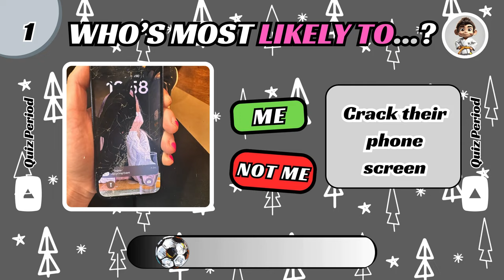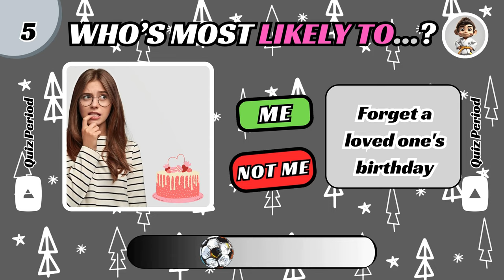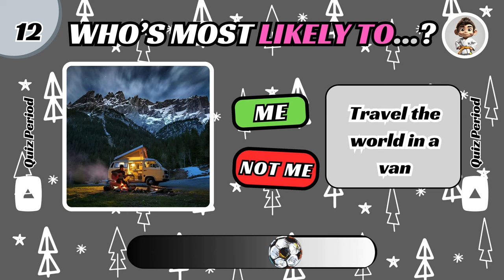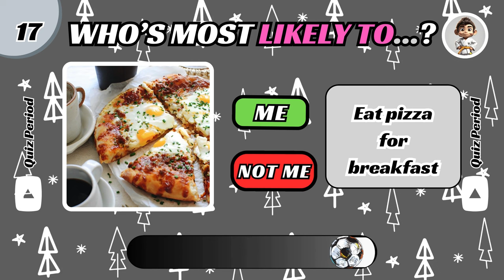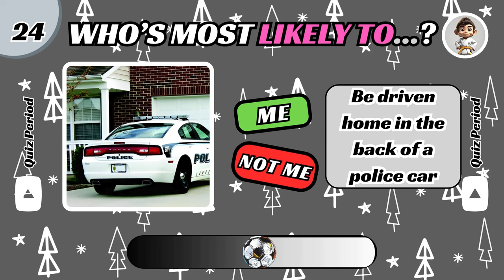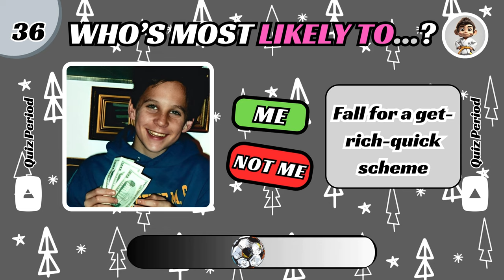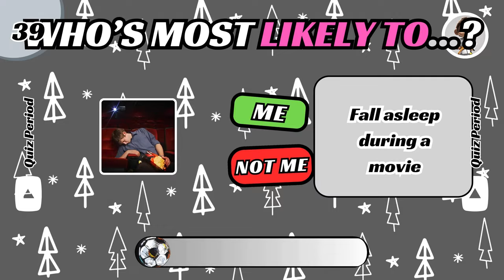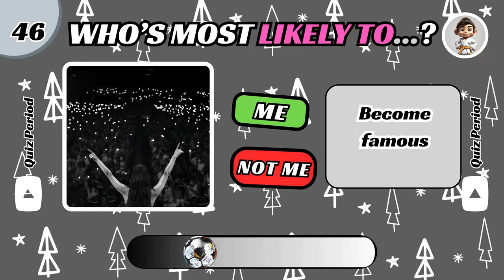Will You Crack Your Phone? Find Out in Our Quiz! 📱💥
📱💥 Will you be the one to crack your phone? Discover now in our electrifying PutAFingerDown challenge! Welcome back to Quiz Period, where fun meets friendly competition! Today, we're diving into a hilarious game of "Who is Most Likely To?" that promises laughs, gasps, and a whole lot of finger pointing. Are you ready to join us and find out if you're the friend most likely to encounter some of these quirky, wild, or downright outrageous scenarios?

From the nerve-racking moment of a phone screen meeting the ground, to the adrenaline of becoming an online sensation, we've got questions that will tickle everyone's fancy. Whether you're the type to sleepwalk into weird places or the peacemaker among friends, this game challenge is your new go-to for party games, revealing hidden truths and sparking playful debates among your crew.

But wait, there's more! Don't forget to jump into the comments and share your answers. Are you team Option 1 or team Option 2? Your guess is as good as ours, and we're dying to see where you stand. Your love and support keep us going, and we can't thank you enough for being part of our quirky Quiz Period family.

So, what are you waiting for? Dive into the game, share your most embarrassing crack-your-phone story, and let's keep the party rolling.

CHAPTERS:
0:00 - Who is Most Likely Game Introduction
0:13 - Sleepwalking Friends: Who's Most Likely?
0:55 - Forgetting Birthdays: Most Likely Culprit
1:06 - Grounded But Escaping: Likely Sneakers
1:26 - Bank Heist: Who Would Dare?
1:46 - Wanderlust Spirits: Likely World Travelers
2:00 - Secret Keepers: Trustworthy Friends
2:21 - Losing Patience: Who's Quick to Snap?
2:42 - Wedding Tardiness: Likely Latecomers
3:13 - Foolish Spending: Likely to Waste Money
3:35 - Dream Chasers: Who's Most Likely?
3:53 - Millionaire Dreams: Likely to Strike Rich
4:14 - Emotional Movie Watchers: Who Cries?
4:35 - Starting Arguments: Who's Most Likely?
4:56 - Future Influencers: Social Media Stars
5:27 - Jail Time: Who's Taking the Risk?
5:50 - Horror Movie Fears: Easily Scared Friends
6:33 - Kitchen Disasters: Fire-Starting Culprits
7:02 - Marathon Runners: Likely to Compete
7:34 - Job Security: Who's Getting Fired?
8:05 - Path to Fame: Who's Most Likely?
8:39 - Forgetting Meals: Busy Minds
8:51 - Support Our Channel: Like & Subscribe